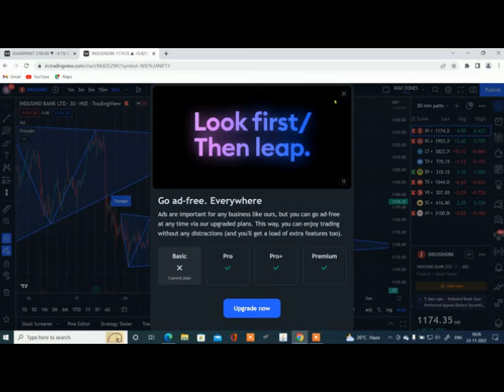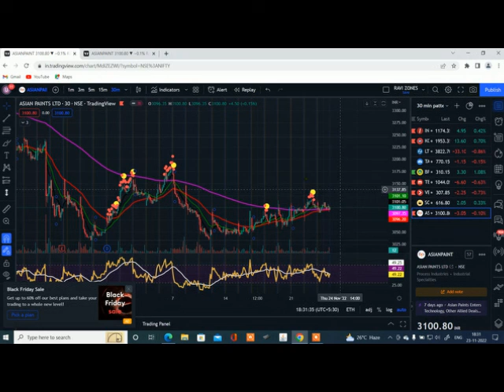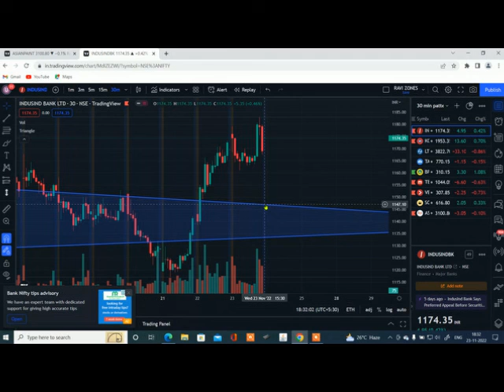Stock Market || Selective Stocks for Tomorrow || Date : 24-11-2022